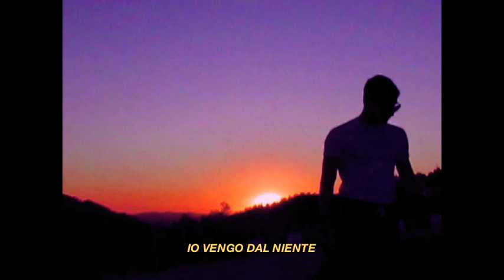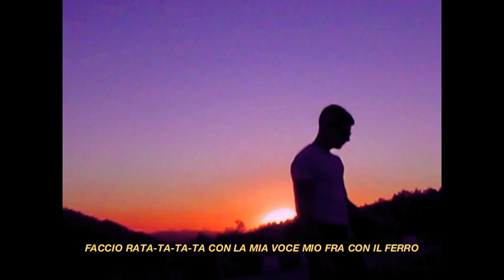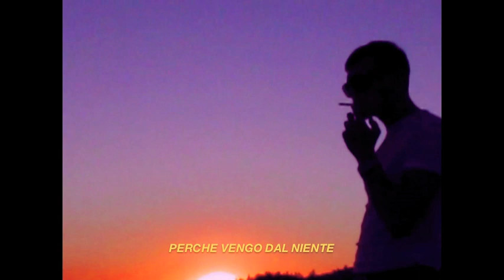Reca - Niente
Fuori ora Niente,il mio nuovo singolo.
Lo stiamo facendo davvero.

Rec.: Reca
Mix e Master: Reca
Produzione video: Reca